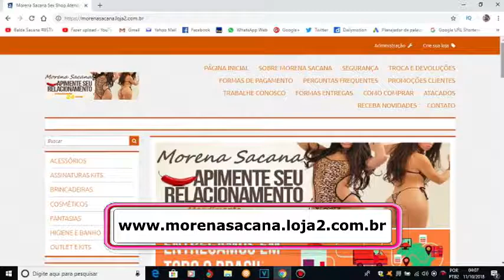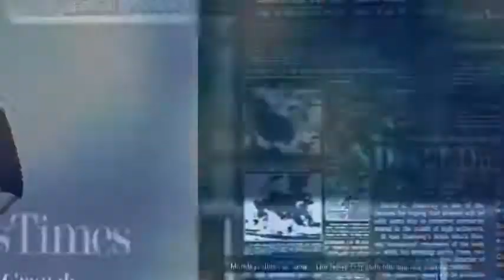YOUTUBE DESABAFO CHUTANDO BALDE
SITE RADIO CONEXAO CIDADE:
LOJA VIRTUAL SEX SHOP MORENA SACANA

NEON + GANHE 20 REAIS ATIVANDO SUA CONTA.